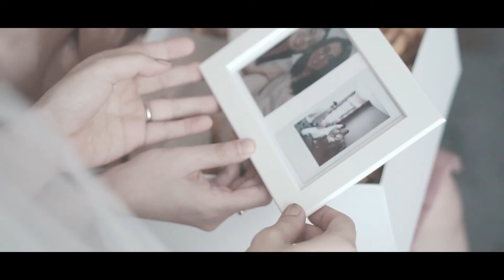Freddy & Vanessa - Swissotel PIK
The Wedding Same Day Edit Video of Freddy and Vanessa